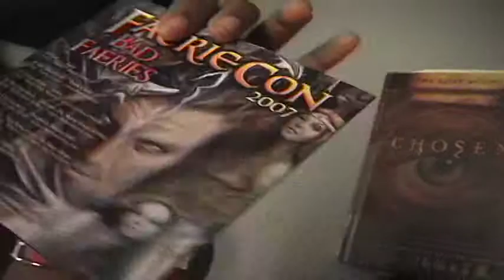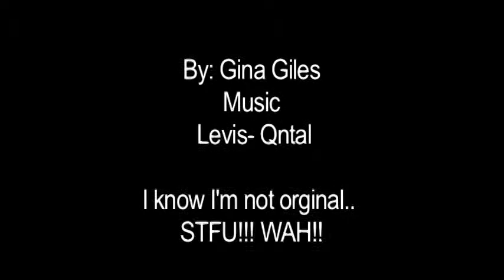PoiZon's Baggy video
Eww I sound like shit.. i hate my voice..
Well like the world cares whats in my bag.. but I was bored and I had a DV camera. DV Camera +Boredom+ Bag+ Workstudy= Video..

Clearly this is a lazy Edit haha Final Cut I love you